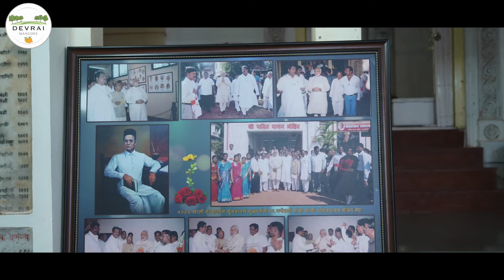Patit Pawan Mandir I Swatantryaveer Savarkar Smarak Ratnagiri | Explore Kokan with Devrai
Episode:10
स्वातंत्र्यवीर विनायक दामोदर सावरकर ह्यांनी समाजातील सर्व स्तरातील लोकांना देवदर्शन करता यावे यासाठी पतितपावन मंदिराची स्थापना केली. ह्या युगपुरुषांच्या वास्तव्याने पावन झालेल्या या पतित पावन मंदिराची माहिती घेऊया या नवीन एपिसोडमधून!

Let’s Explore this dream called 'Kokan with ‘Devrai’!

लेखन- प्रसन्न खानविलकर
निवेदन- सायली खेडेकर
चित्रीकरण- अभिजीत रंधावे, राहूल नरवणे
ड्रोन- सनी कुंभार
संकलन- वैभव रंधवे

सहकार्य-
महेश व्यवहारे
श्री. प्रकाश बिर्जे